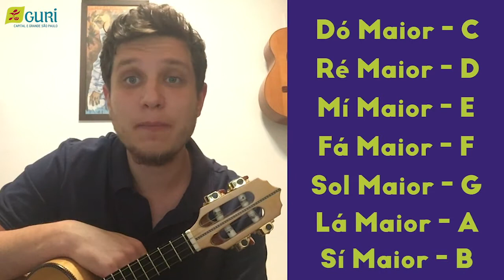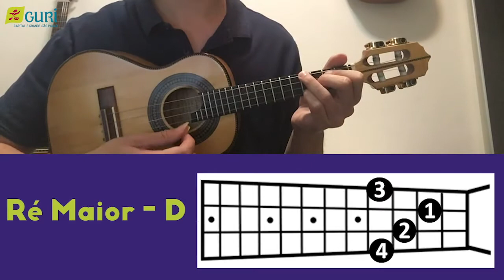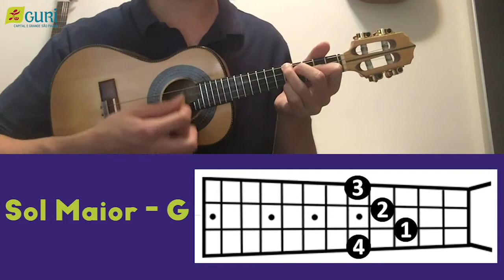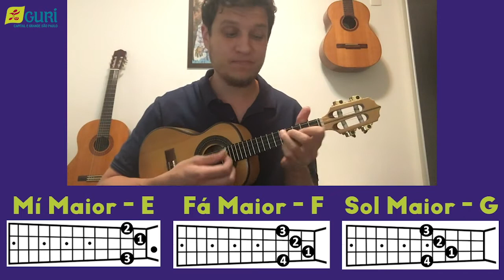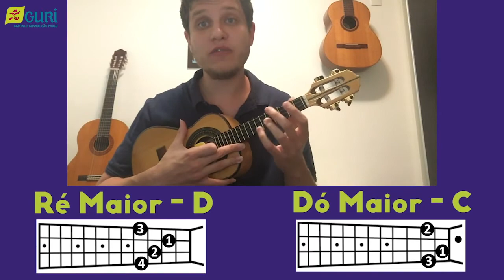Cavaquinho | Sequencial 1 - Aula 5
Na quinta aula de Cavaquinho do Sequencial 1, o professor Giovani Felizate aborda os acordes maiores e cifras. Vem com a gente!